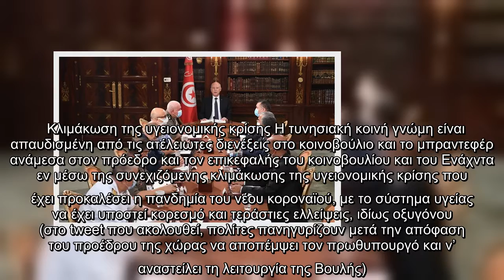Τυνησία: Στρατιωτικά οχήματα περικύκλωσαν το Κοινοβούλιο